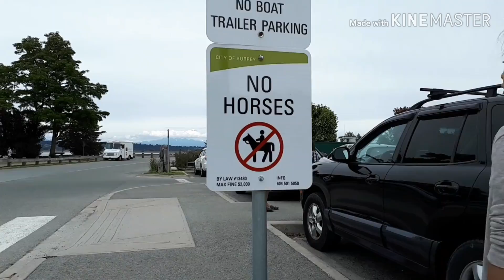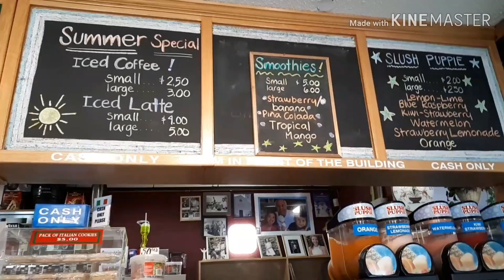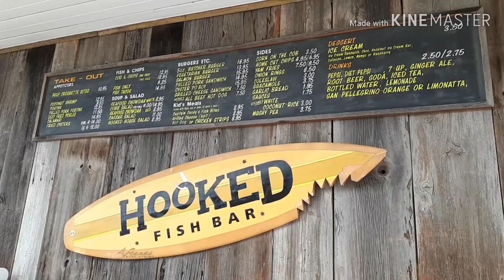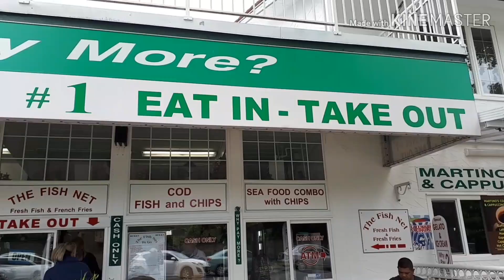Martino's Italian Gelato and Coffee Shop & Hooked Fish Bar by the beach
We went for a morning walk @ Crescent Beach in Surrey, B.C.  It's so nice to breathe some fresh air, kids had fun in the water. After an hour at the beach we walked towards west of the beach and tried fish and chips @ Hooked Fish Bar. The fish is good, crunchy and tasted fresh. A block away is the Martino's Italian Gelato and coffee bar where they have 110 flavours of icecream&gelato oh boy! it's hard to decide. My girls tried the bubble gum ice cream, my hubby had Raspberry gelato and I choose the Spumone yummers! Highly recommended especially after a long walk at the beach in a hot weather.

Location: 12157 Beecher St. Surrey, BC

~Anne~